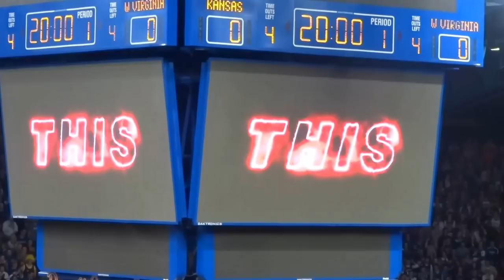Loudest Venue World Record set -West Virginia vs Kansas Intro Video 2017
W. Virginia at Kansas Intro Video and Guinness World Record for loudest indoor crowd on 2/13/17.